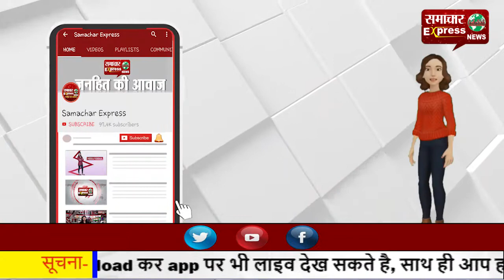त्यौहारों के नजदीक आते पुलिस हुई और चौकस, बढ़ाई नाकों और गश्त की संख्या